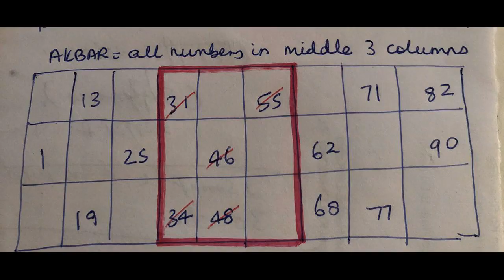Hum Che- Quarantine Film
Hey BBP FAMILY!
Here is a Quarantine Special Home made video!
We have tried our best with phone cameras..candid some fakecandids but true smile pictures!

Cast:
Munira Gangardiwala
Mariyam Gangardiwala
Kaalu
Tuffy
Caramel
Mickey

Concept :
Mariyam Gangardiwala

Story:
Nafisa Jasdanwala

Pictures by :
Munira Gangardiwala
Mariyam Gangardiwala

Voice :
Mariyam Gangardiwala

Edited:
Nafisa Jasdanwala

All of the pictures are taken in the permissions granted by the government!
Yes! We had to go down for necessities and doggos food times! That's when you see the outdoor pictures!
We want your support and healthy criticism .
Write to us about where can we improve and what would you like to see.
On Video call: @shivaan11
On live video : @mukeshchadda